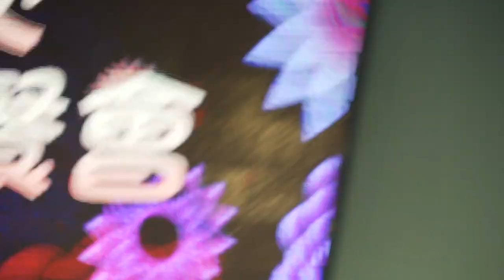covid party in asia Taiwan 1